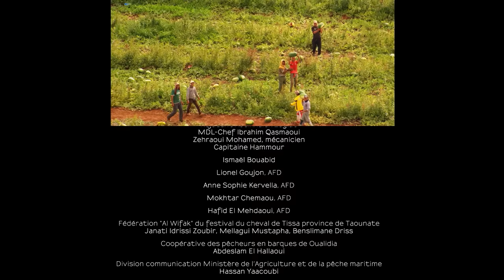Le Maroc Vu du Ciel (Documentaire de Yann Arthus-Bertrand)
Résumé :

Des cimes du Haut Atlas enneigé au tumulte de Casablanca ou de Marrakech, Le Maroc Vu du Ciel est avant tout une invitation au voyage. Un voyage empreint de souvenirs mais aussi de découvertes, un périple à travers le temps, l’histoire, les paysages d’un pays que l’on croit connaître mais qui pourtant nous surprend et nous émerveille.

Crédits :

Une production
HOPE PRODUCTION
En association avec CALT PRODUCTION
En partenariat avec 2M et l'ONMT
Avec la participation de FRANCE TELEVISIONS

YANN ARTHUS-BERTRAND
en collaboration avec MICHAEL PITIOT

Ecrit par
YANN ARTHUS-BERTRAND ET ALI BADDOU

Raconté par ALI BADDOU